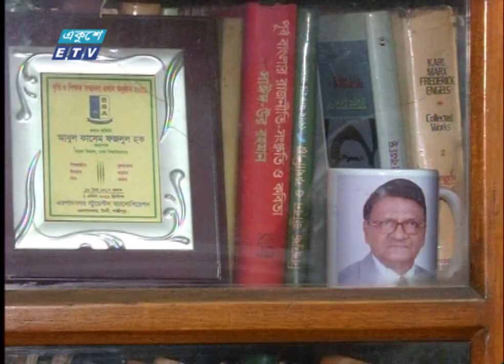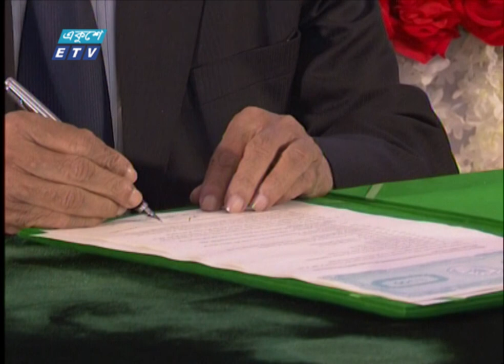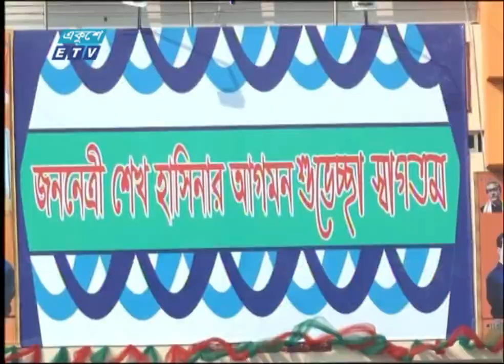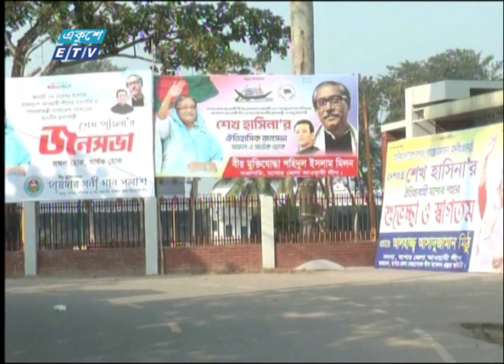01 AM News || রাত ০১টার সংবাদ || 24 November 2022 || ETV News